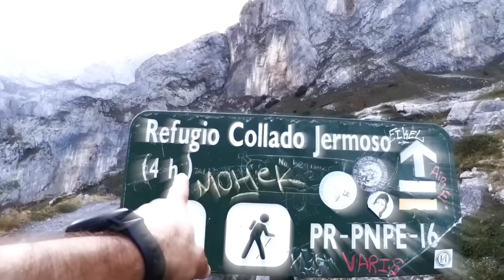IMPRESIONANTE SIERRE ZINAL - KILIAN JORNET & STRAVA | FIND YOUR EVEREST PODCAST by Javi Ordieres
En este episodio del Find Your Everest Podcast by Javi Ordieres:
- Analizamos todo lo sucedido en Sierre Zinal, con la impresionante victoria de Kilian Jornet.
- Comentamos como queda la general de las Golden Trail World Series, después de Sierre Zinal.
- Realizamos previa de la carrera Tatra Skymarathon.
- Mencionamos la nueva carrera que tendrá lugar en Oviedo, en el Monte Naranco. El Trail del Prerrománico

En la sección QUE DICEN LOS PROS, analizamos los datos de Strava de Kilian Jornet

En la sección de pregunta de la semana, damos respuesta a “ Carreras que pasen por un punto espectacular” y proponemos la siguiente “Adelantamientos o sprints épicos”.

Y para cerrar el programa, en la sección de diccionario, Richar nos habla sobre los principales suplementos.

ESPERO QUE OS GUSTE EL PROGRAMA QUE HEMOS PREPARADO! 😊

Ya sabéis que podéis apoyarnos, visitando nuestra tienda online de Trail Running